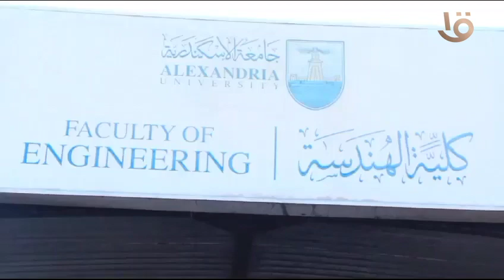كلية الهندسة جامعة الإسكندرية تنظم حملة للتبرع بالدم لصالح الأشقاء الفلسطينيين